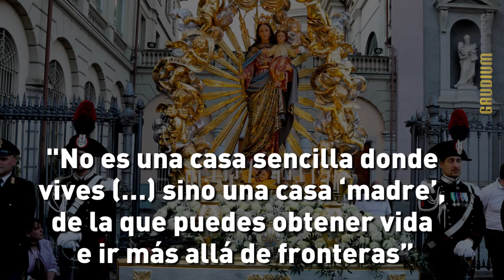Turín se congregó en torno a la fiesta de María Auxiliadora - GAUDIUM PRESS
La Iglesia en Turín y la Familia Salesiana estuvo el 24 de mayo de celebración con la fiesta de María Auxiliadora. Un acontecimiento más marcó la conmemoración de este 2018: el 150º aniversario de la inauguración y consagración de la Basílica de María Auxilio de los Cristianos.

Con información de ANS - Fuente imágenes: ANS